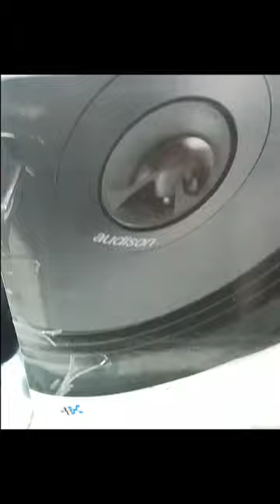audison audio carspeakers audison carlover shortsvideoviral youtubechannel PRACHI CAR